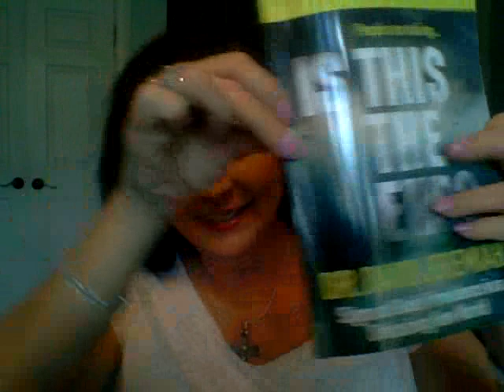Last confirmation for Rapture? 316, 777 godless nation, encouragement and thanks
Down to the last days before the Rapture, God shows me a confirmation of the first day that I was given the message about the Rapture.  This godless nation attacks the Christians that give it protection and provision through Christ. A great song to get excited is Chris Tomlin's Home Time is up!!! Thanks and blessings to all my brothers and sisters in the Lord.